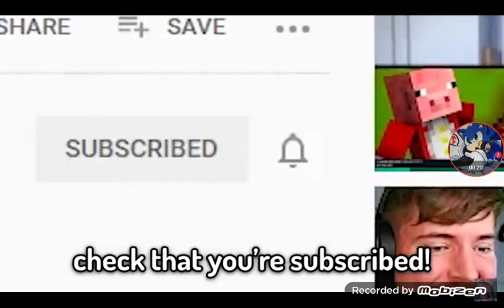Please subscrlbe its gamer him nema this tommylnnit